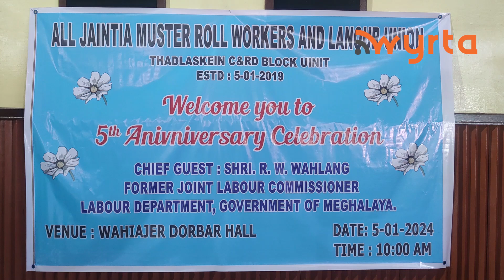Chah sneiñ ki Muster Roll wym hoi u e laad u synchaar ka poisa